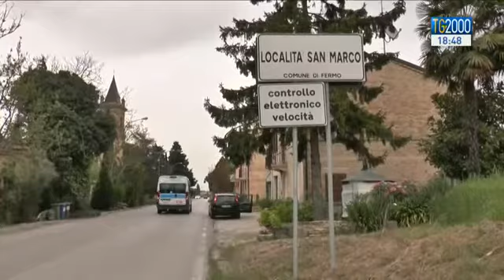Bomba davanti alla chiesa di don Vinicio Albanesi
La cronaca ci porta a Fermo per raccontarvi di un grave atto intimidatorio contro Don Vinicio Albanesi, il presidente della Comunità di Capodarco, da sempre sulla frontiera dell’accoglienza verso gli ultimi. Qualcuno ha fatto scoppiare una bomba contro la piccola chiesa di cui don Vinicio è parroco. Servizio di Federico Plotti.